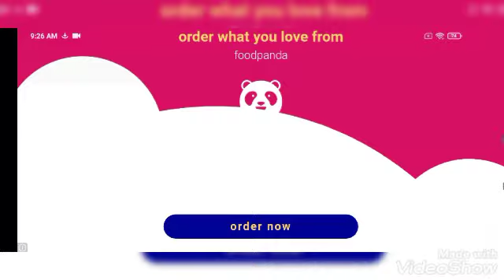THIS BABY IS SO SCARY!!! | The Baby In Yellow | Full Gameplay | Android & iOS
Assalam u alaikum guys! My Name Is Danish Welcome To My Official YouTube Channel DANISH GAMING STUDIO || Today In This Video I Will Play This Game || The Baby In Yellow